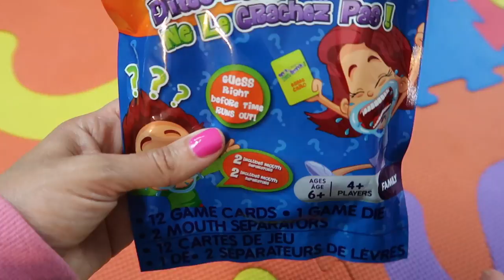DESAFIO DA BOCA DE CAÇAPA | MOUTHGUARD CHALLENGE KIDS TOYS SHOW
Oi meus amores, hoje tem um desafio muito louco aqui no canal. Eu tenho certeza que vocês vão dar muita risada. Testamos um brinquedo muito engraçado. Um brinquedo que abre muito a boca e você tem que tentar adivinhar as frases que vamos falar usando um mouthguard que é um protetor de boca que os dentistas usam nos seus consultórios. É muito estranho mas muito divertido. Espero que se divirtam assistindo tanto quanto a gente.

Esse brinquedo nós compramos no Dollar Tree...uma loja aqui dos Estados Unidos que vende muitas coisas de 1 dólar. Se você vem aos E.U.A não deixe de conhecer pois a gente sempre encontra coisas divertidas pras crianças.

Mel, Lucas, Lulu e Ben